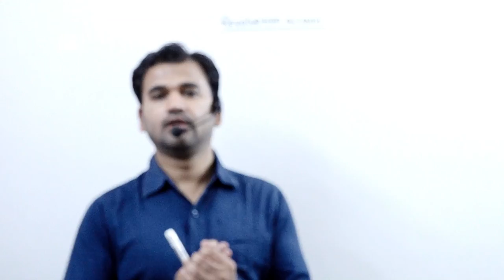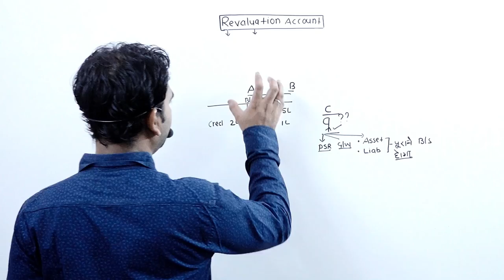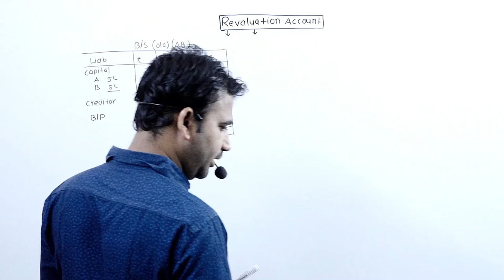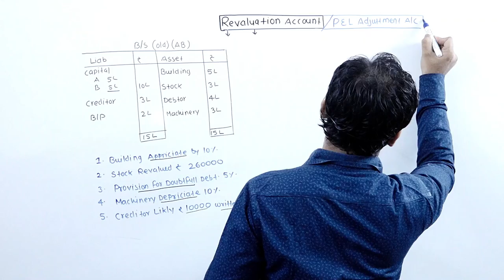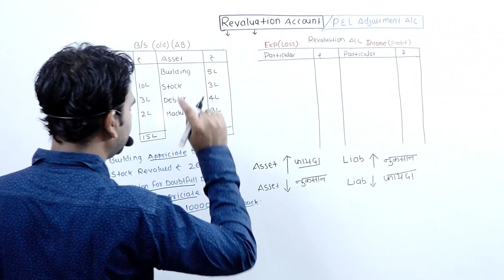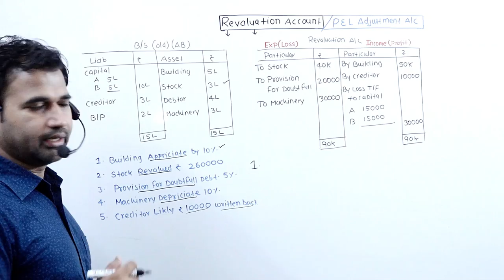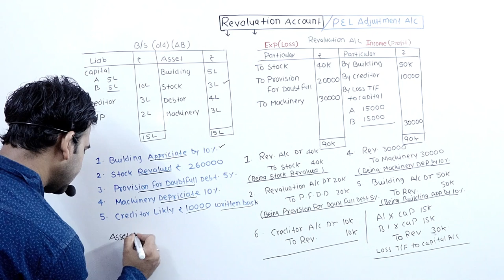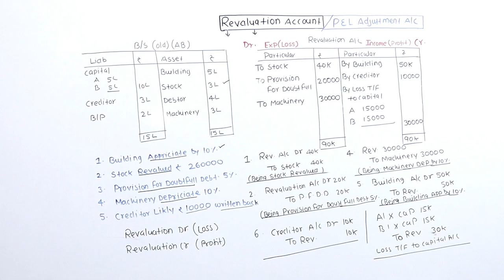Admission of Partner || Revaluation Account || Part-7 || Class 12th